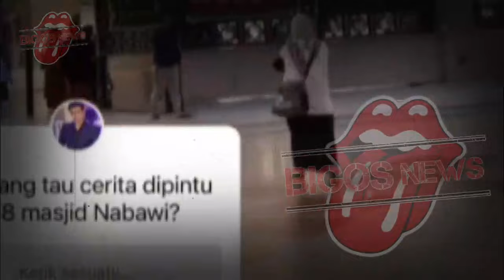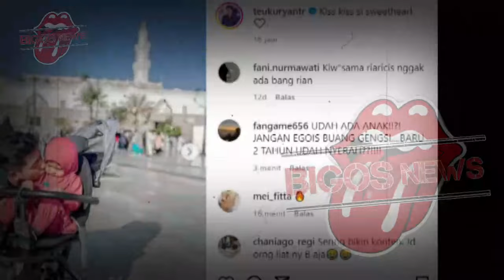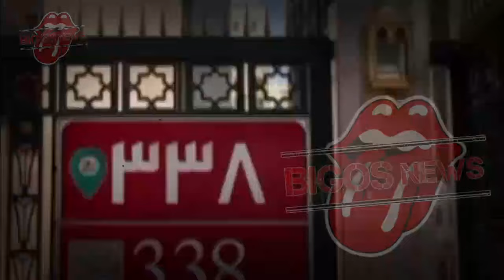RIA RICIS JAUHI TEUKU RYAN SAAT UMROH,RYAN BERSAMA RICIS DI PINTU 338-GOSIP ARTIS HARI INI